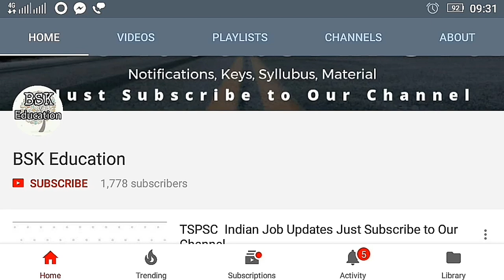Railway Jobs Upcoming Notifications | 10th Pass 12th Pass Diploma Pass Jobs Degree Pass Jobs